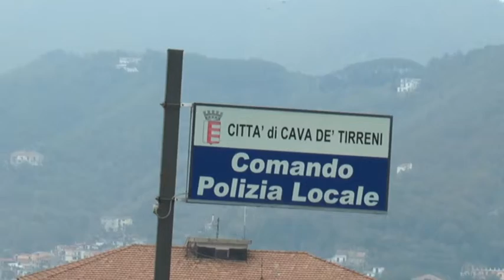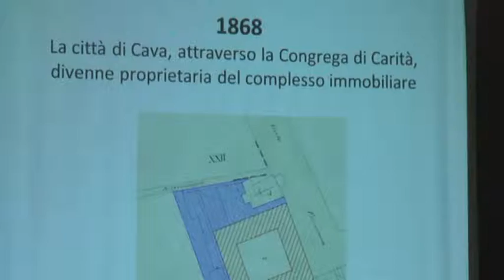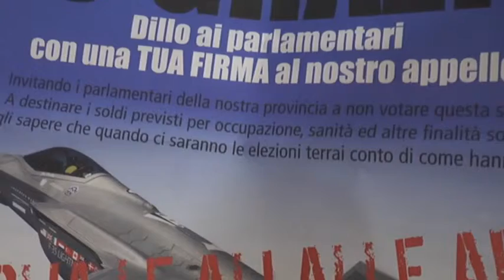Buongiorno Campania del 5 marzo 2016